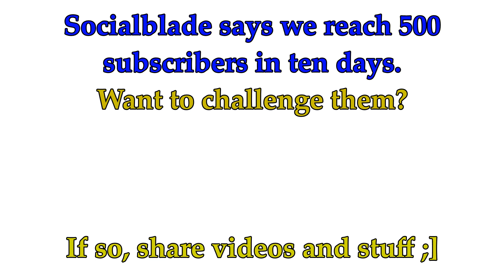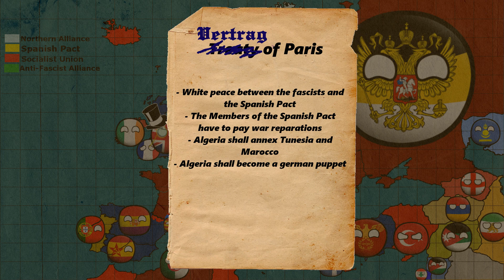Alternate History of Europe in Countryballs #8 - It goes on | Season 1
The war is going on.
Good vs. Evil,    I guess...